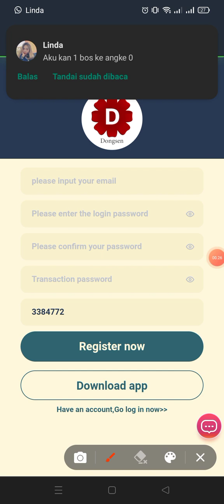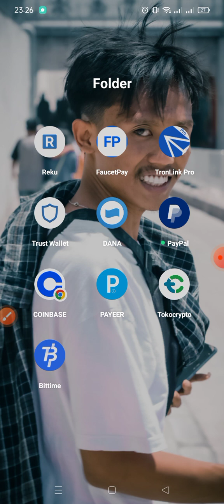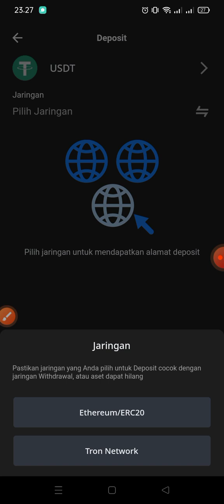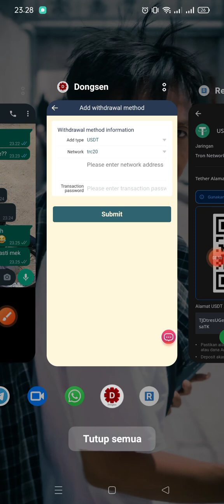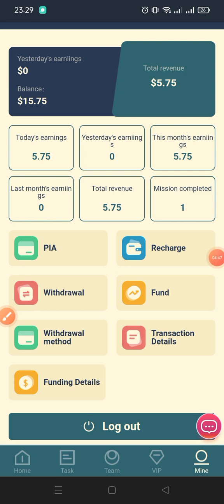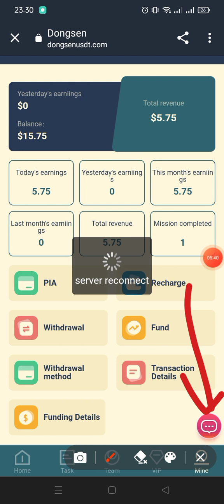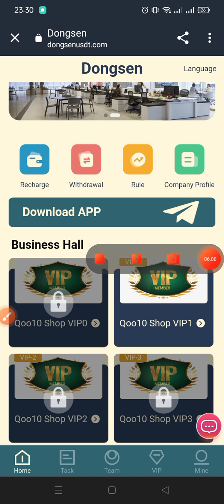NYALI MINING💰💰BONUS DAFTAR YANG 10$ GRATIS | CLOUD MINING BTC TERCEPAT 2023 | CRYPTO MINING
Undang teman untuk menikmati tiga tingkat potongan harga.

Rabat 13% untuk anggota tingkat pertama--

Rabat 4% untuk anggota tingkat kedua--

Rabat 1% untuk anggota tingkat ketiga

Misalnya: Anggota tim tingkat pertama menyetor 1000USDT, Anda akan mendapatkan hadiah 13% dari pendapatan tim 130USDT Anggota tim sekunder menyetor 1000USDT, Anda akan mendapatkan hadiah 4% dari pendapatan tim 40USDT Anggota tim Level 3 menyetor 1000USDT, Anda akan mendapatkan 1% dari pendapatan tim 10USDT sebagai hadiah Pendaftaran pengguna baru akan mendapatkan 10USDT (10USDT akan dikirim langsung ke akun fleksibel Anda setelah pendaftaran, Anda hanya perlu mengisi ulang 5USDT untuk mulai mengalami perolehan mata uang, penarikan minimum untuk pertama kali adalah 0,01USDT, (periode kontrak investasi fleksibel adalah 180 hari dan kontrak berakhir Pokok investasi yang dapat ditarik) Jumlah isi ulang

vip1 adalah 5 USDT, komisi harian adalah 5%, dan penghasilan harian adalah 0,75 USDT. Jumlah isi ulang kumulatif

vip2 adalah 30USDT, komisi harian adalah 8%, dan penghasilan harian adalah 3,2USDT. Jumlah isi ulang kumulatif

vip3 adalah 90USDT, komisi harian adalah 9%, dan penghasilan harian adalah 9USDT. Jumlah isi ulang kumulatif

vip4 adalah 270USDT, komisi harian adalah 10%, dan penghasilan harian adalah 28USDT. Jumlah isi ulang kumulatif

vip5 adalah 890USDT, komisi harian adalah 11%, dan penghasilan harian adalah 99USDT. Jumlah isi ulang kumulatif

vip6 adalah 2490USDT, komisi harian adalah 12%, dan penghasilan harian adalah 300USDT. Jumlah isi ulang kumulatif

vip7 adalah 6590USDT, komisi harian adalah 13%, dan penghasilan harian adalah 858USDT. Jumlah isi ulang kumulatif

vip8 adalah 29990USDT, komisi harian adalah 18%, dan penghasilan harian adalah 5400USDT. Jumlah isi ulang kumulatif

vip9 adalah 49.990 USDT, komisi harian adalah 28%, dan 14.000 USDT diperoleh setiap hari.